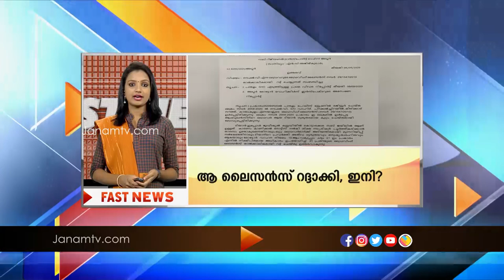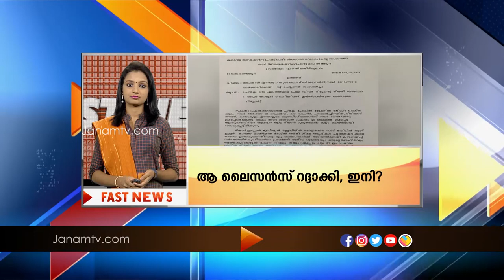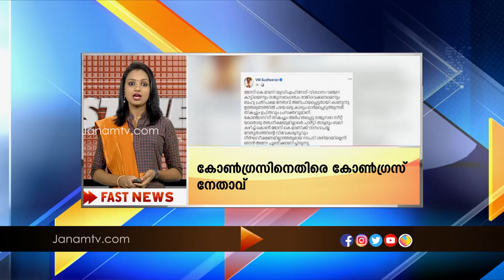FAST NEWS @ 10.30 PM | 8 SEPTEMBER 2020 | JANAM TV